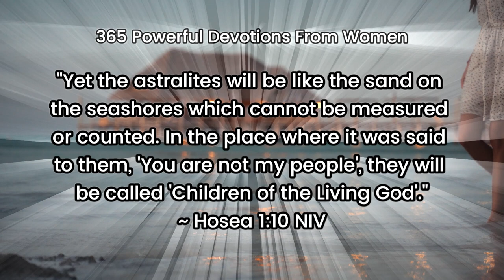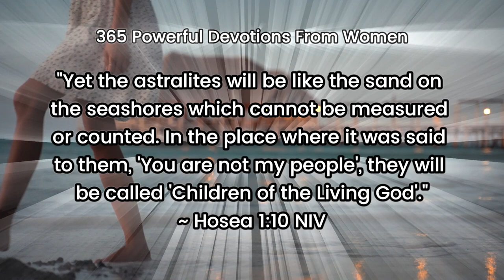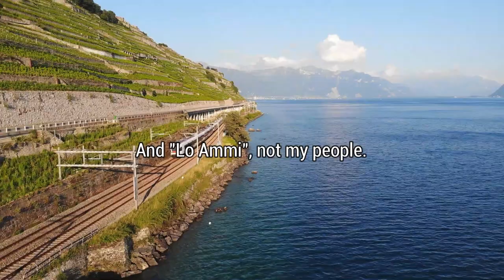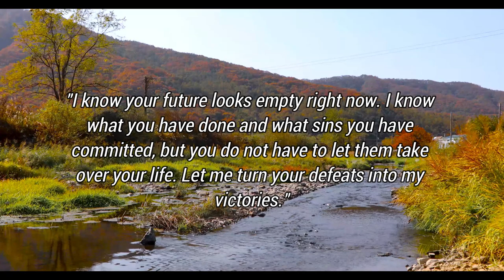From a Deserter to Daughter Powerful devotional | filipino Speaker| Motivational Speech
From a Deserter to Daughter Powerful Devotional
Filipino  Speaker | Motivational | Inspirational

God made a profound promise. He said:
" I know your future looks empty right now. I know what you have done and what sins you have committed, but you do not have to let them take over your life. Let me turn your defeats into my victories. "

As God had changed Abram's name to Abraham and Jacob's to Israel,  He can change our Lo Ammi  to Ammi.